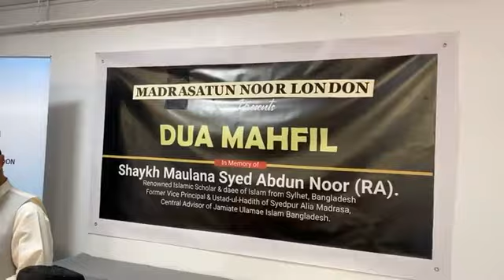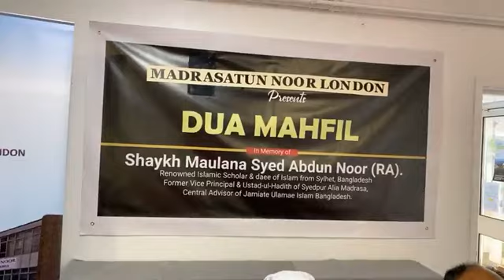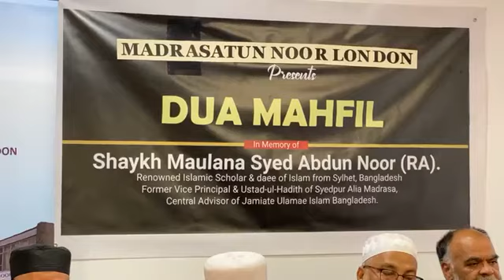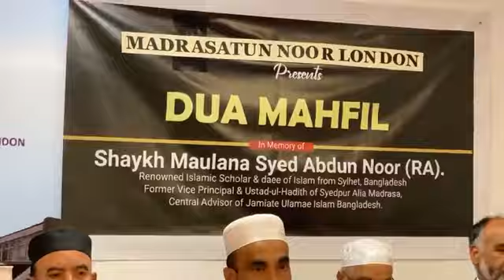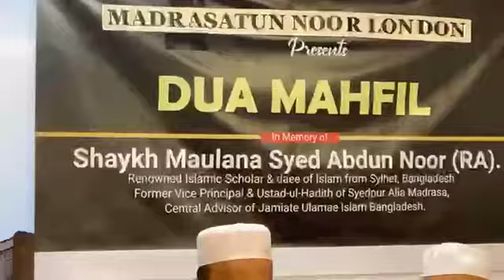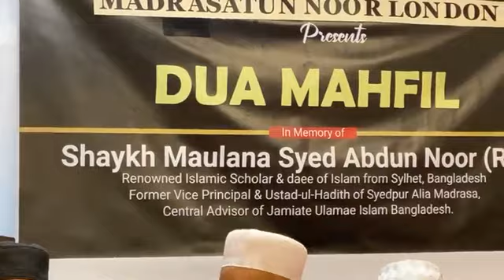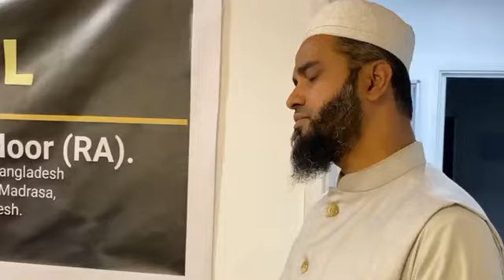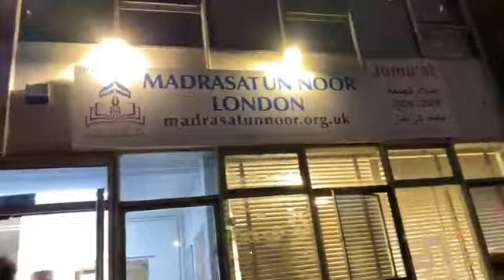প্রবীণ আলেম সৈয়দপুর আলিয়া মাদ্রাসার সাবেক উপাধ্যক্ষ, অজস্র আলেম- হাফিজদের গর্বিত পিতার দোয়া মাহফিল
🔻সিলেটের প্রবীণ আলেম, সৈয়দপুর আলিয়া মাদ্রাসার সাবেক উপাধ্যক্ষ, অজস্র আলেম- হাফিজদের গর্বিত পিতা, সদ্য প্রয়াত "শায়খ মাওলানা সৈয়দ আবদুন নূর (রাহঃ)" এর পূণ্যময় স্মৃতি ও কর্মময় জীবন সম্পর্কে লন্ডনে বিশেষ আলোচনা সভা ও দোয়া মাহফিল।